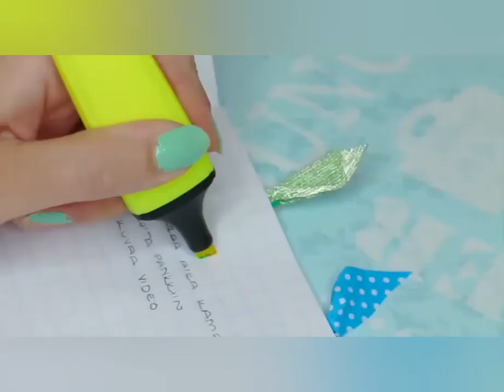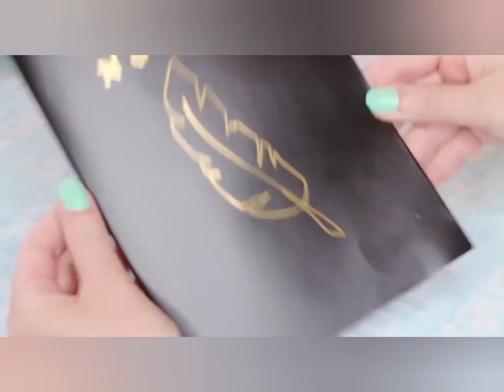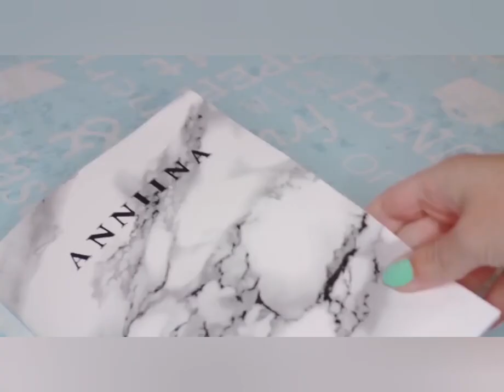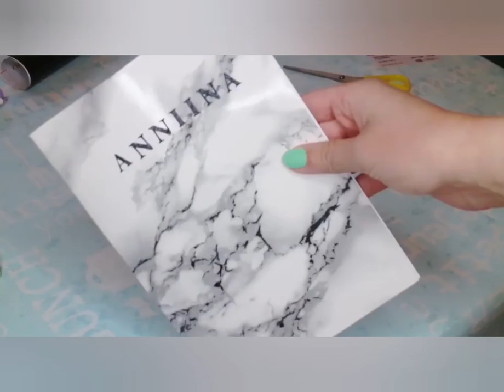DIY school supplies || FUN and EASY❤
This is my another video and link as well :

Top DIY room decor ideas || CHEAP and EASY❤

10 DIY back to school || EASY and COOL❤

Room MAKEOVER guyssss || SIMPLE but STYLO✨

LETS STUDY ENGLISH WITH AR || SMART KID✨

ENGLISH SONGS WITH AR || KIDS LEARNING🎵

BUDAK BESHE² DAPAT MVP GUNA HARITH || WAJIB DITONTON🔥🔥🔥

HERO INI BIKIN AKU MENANG BERKALI² || DAH IMPROVE CHOIIII👊

RESEPI AYAM BAKAR AR's || SEDAP GILA BHAIIII💯

AR's ROAST CHICKEN RECIPE || ASIAN STYLE💯

CHICKEN CHOP AR's || SEDAP TAK TIPU WEYY

AR's CHICKEN CHOP || EASY and DELICIOUS

RESEPI MASHED POTATOES AR's || KONFEM SEDAP MACAM KFC

AR's MASHED POTATOES || TASTE LIKE KFC

🎥Attribution:

DIY BACK TO SCHOOL SUPPLIES 2018! Easy & Cute Hacks ! 5-minute

5 DIY SCHOOL SUPPLIES | EASY DIY PAPER CRAFTS IDEAS